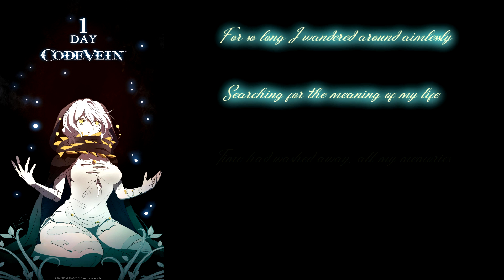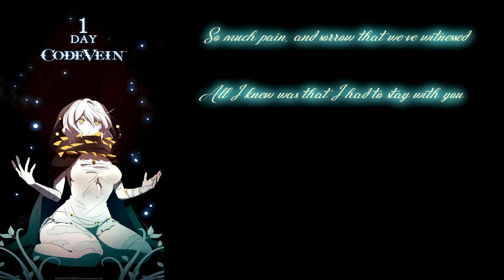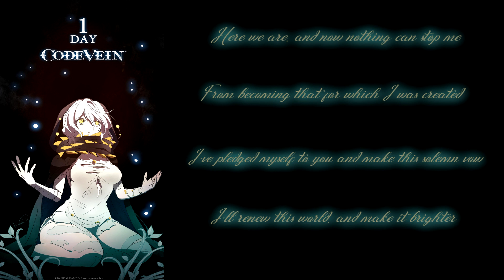Human Qua Human | Code Vein [Lyric Video]